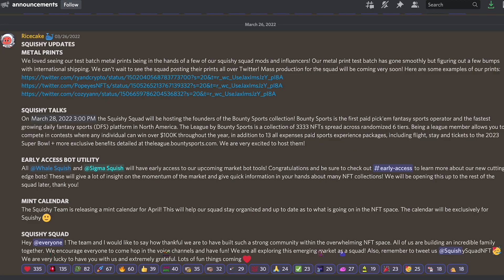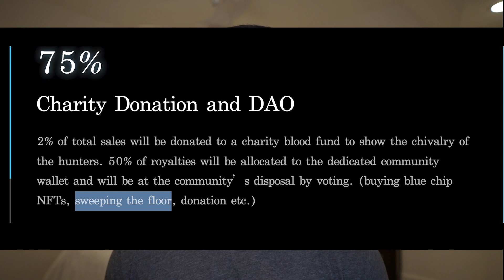RED FLAGS TO AVOID IN NFTS (SAVE TIME & MONEY)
This video explains red flags to avoid when trading in the NFT space. I have made many mistakes along my way to becoming a successful trader. TO save you time and money, I wanted to show you the red flags I avoid before buying into a collection. I really hope you enjoy it and find the video helpful! Thank you for stopping by! Nothing I say is financial advice. I am not a financial advisor.